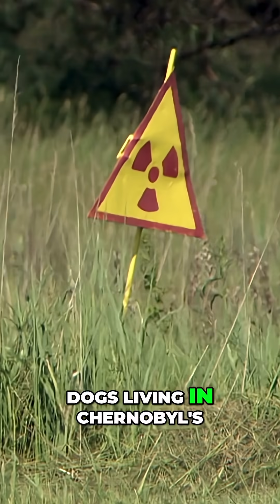Radiation Is Creating Superdogs at Chernobyl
Scientists just discovered dogs in the Chernobyl Exclusion Zone are evolving at record speed. Their DNA is mutating to survive extreme radiation — supercharged repair systems, boosted immunity, even darker coats for protection. This real-time evolution could change how we fight cancer and survive in extreme environments. 🐕⚡☢️